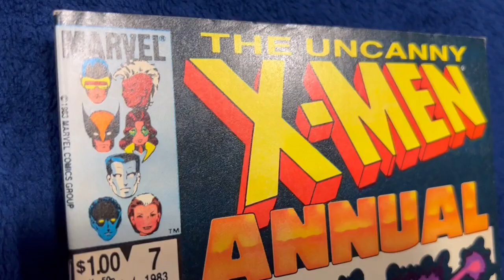X Men Annual #7